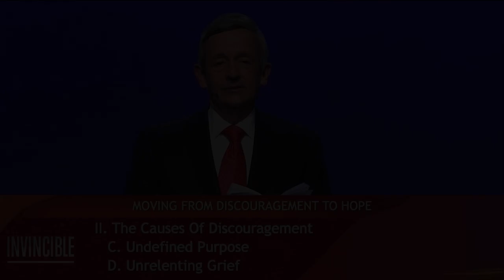Se va sfârşi vreodată această durere cauzata de pandemie? | Dr. Robert Jeffress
CIF: 33686860